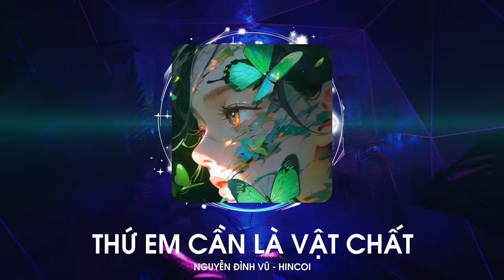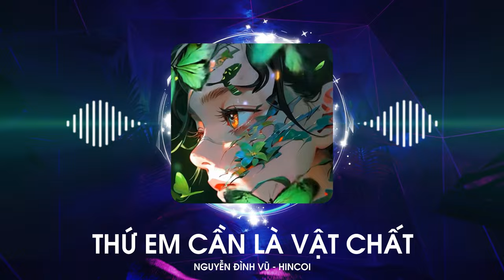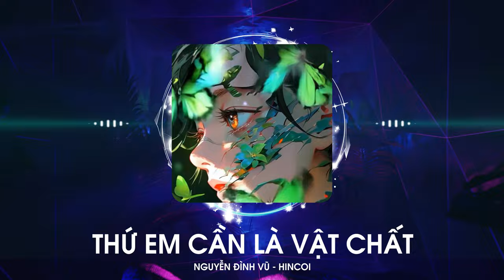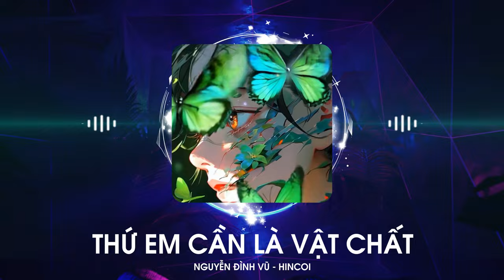Thứ Em Cần Là Vật Chất Remix Tiktok - Em Muốn Đi Xe Hơi Remix Tiktok - Nguyễn Đình Vũ - Hincoi Remix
Vạn Vật Thay Đổi Vật Chất Lên Ngôi Remix - Nguyễn Đình Vũ